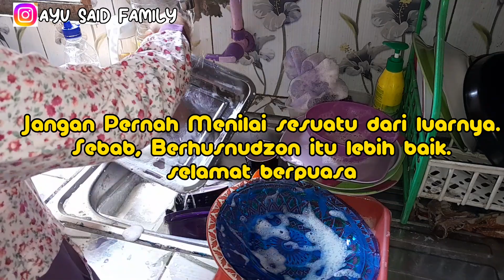JANGAN MUBAJIR‼️ PISANG BUSUK BISA JADI CEMILAN ENAK DAN BERGIZI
Assalamu'alaikum, MasyaAllah Sampurasun. Kali ini aku mau manfaatin pisang yang sudah agak busuk agar bisa dimakan dijadikan camilan sederhana dan enak.

Resep Cemilan olahan pisang:
▪︎Pisang nangka
▪︎ Susu SKM
▪︎ Keju Parut

Semoga bermanfaat.

Ide masak, resep cemilan enak. Cemilan sederhana, daily activity, daily vlog, ide jualan, kegiatan ibu rumah tangga, bisnis ibu rumah tangga, cleaning Motivation, Decluttering, menu sederhana, cooking, recipes,